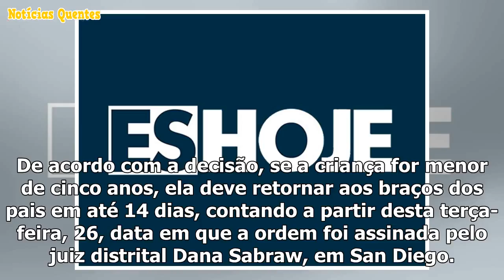Juiz para prazo de 30 dias para governor reunir famílias e crianças nos EUA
Um juiz do Estado norte-americano da Califórnia deu como prazo 30 dias para que as autoridades da fr...